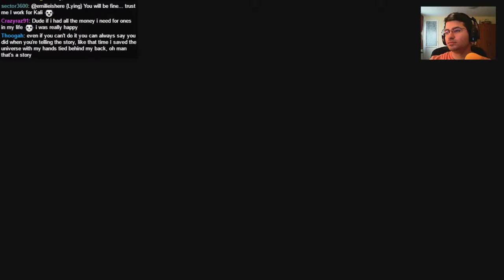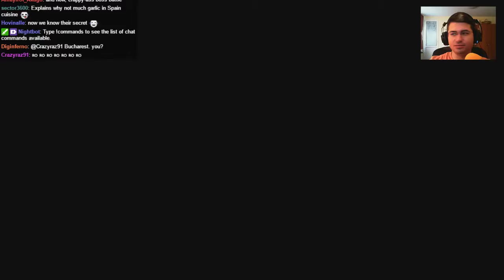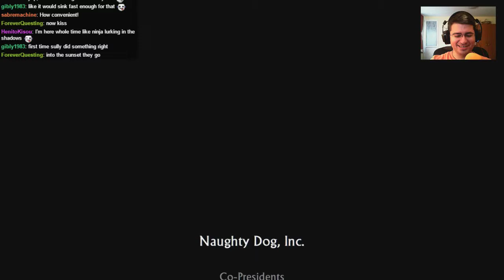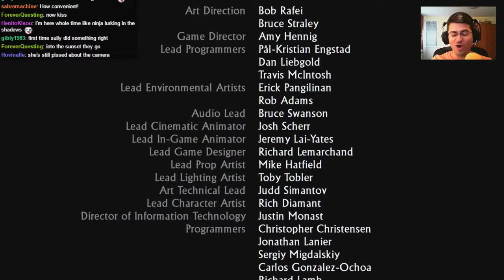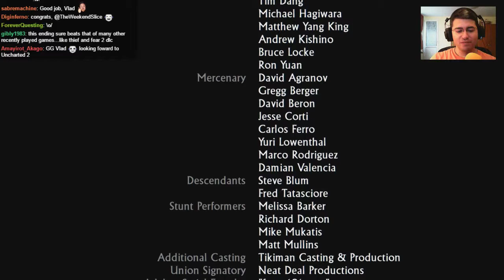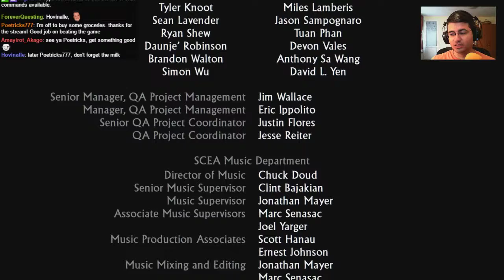Let's Play Uncharted Drake's Fortune - Live - #18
Let's Play Uncharted Drake's Fortune - PS4 version - Live